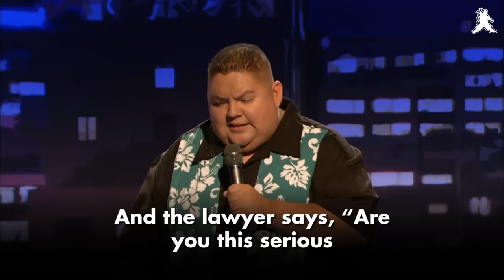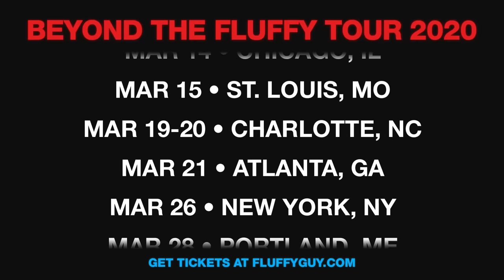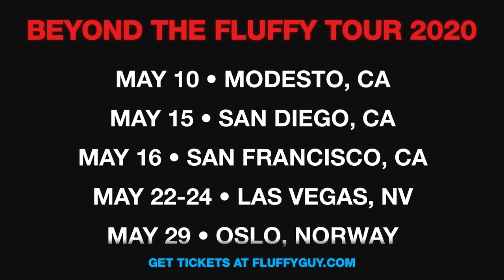Gabriel Iglesias: The Evolution Of Life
Happy throwback Thursday from 2011!